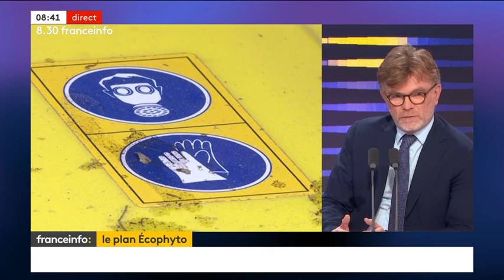Ce qui se joue le 9 juin est un sujet central, c'est l'Europe stop ou encore | Marc Fesneau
Marc Fesneau, ministre de l'Agriculture et de la souveraineté Alimentaire, est sur le plateau de France Info le vendredi 3 mai 2024.

🔗 Pour en savoir plus, consultez l'article complet sur le site du MoDem 👉 [Lien vers l'article]